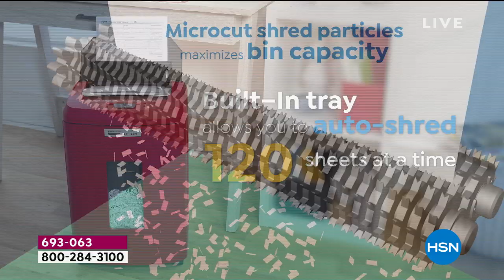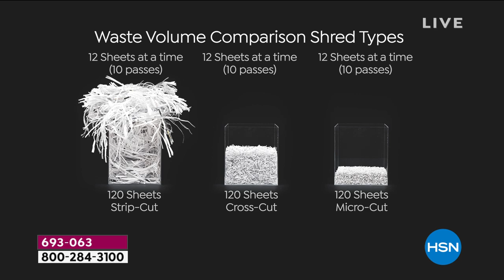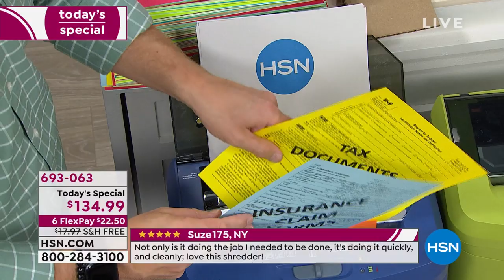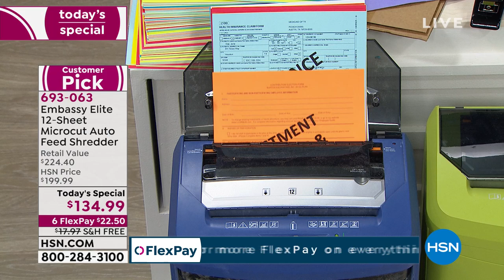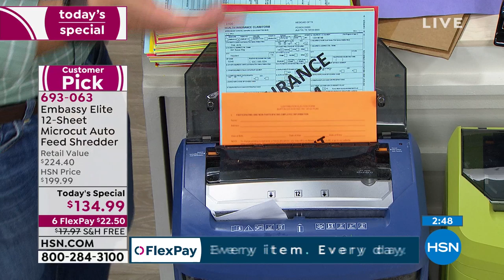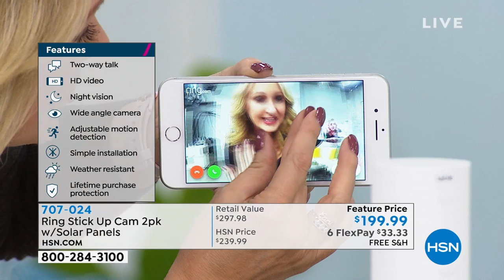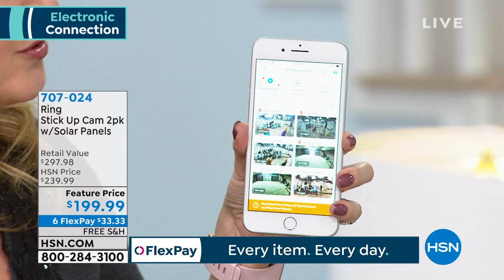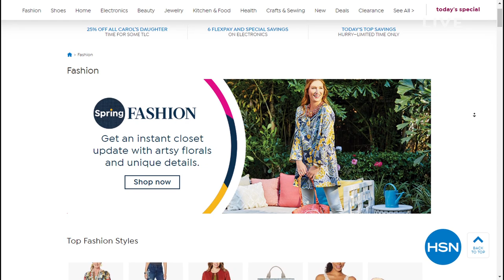HSN | Electronic Connection 02.21.2020 - 10 PM